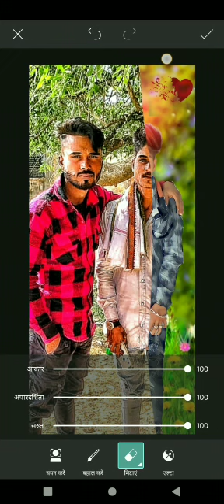Rakesh Bhai ❤️ photo ❤️edited Coronado like recommend ❤️